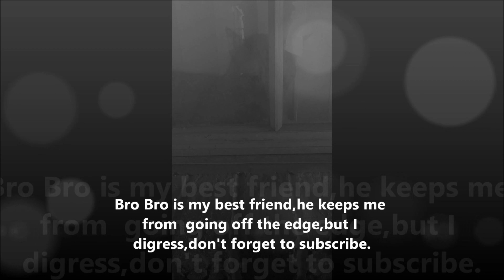Whatever happened to pornstar Havana Ginger?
she was so hot